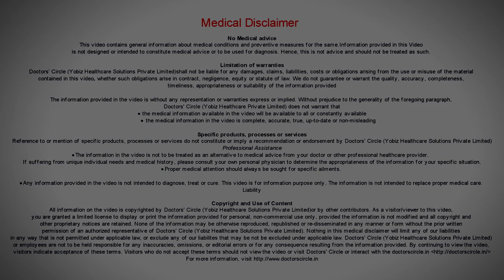How to identify that I'm healthy? - Dr. Jayaprakash Narayan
This is a factor that Ayurveda considers  very well.  That is the peorsn who has all these factors in balance, there are 3  doshas  according to Ayurveda. The digestive fire has  to be activated  and it  has to be normal  for  an individual according  to age. Samadhatu  there are 7  body tissues  or  dhatus that also has to be in balance. “Malakriyaha” is the evacuation  of  bowel. Prasanna atma indriya. Athma is the soul and “indriya” is the  various sense  organs  and “manas”  is  the mind and all these factors should be happy and healthy. So other body and mind are considered in Ayurveda. So if these factors are considered, such a person is considered as healthy.